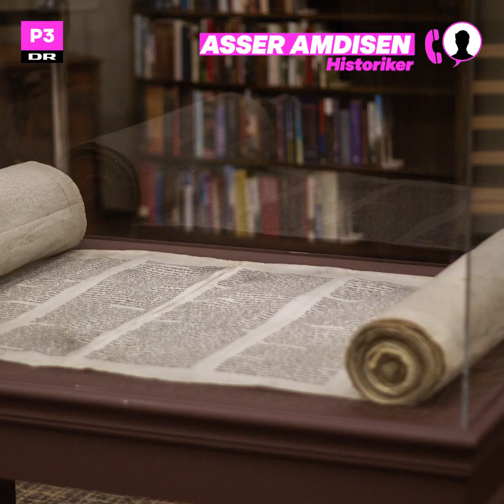Genforeningen fortalt på 1 minut (sådan cirka)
Har du savnet Asser Amdisen? Det har vi 😍 Her giver han dig genforeningen med Sønderjylland fortalt på ét minut (sådan cirka) 😉

Stå op med Jojo, Mikkel Rosendal og Stefan Knudsen i Go' Morgen P3 hver mandag-fredag kl. 06-09. Deres fineste opgave er at sende dig både opløftet og oplyst ud i dagen, når de ser nærmere på aktuelle nyheder og emner, der betyder noget for dig, dit liv og din hverdag.

Her på YouTube-kanalen finder du det bedste indhold fra P3 og fra Curlingklubben, Danskerbingo, Go' Morgen P3, Danske Tilstande og vores andre fantastiske programmer.